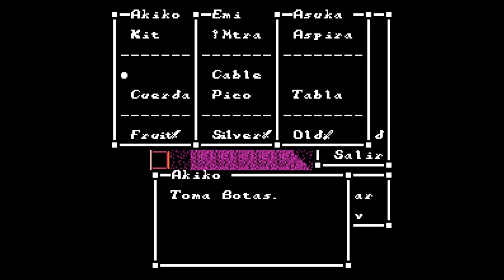#4 ¡TENSIÓN PEGAJOSA! - SWEET HOME - GAMEPLAY EN ESPAÑOL - NINTENDO FAMICOM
¡Momentos realmente complicados en este cuarto capítulo de Sweet Home!.